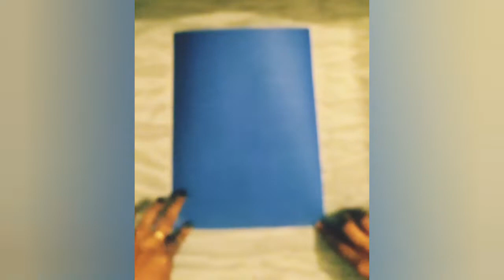DIY gift pencil box idea/birthday gift box idea / easy craft/ Everything will Change